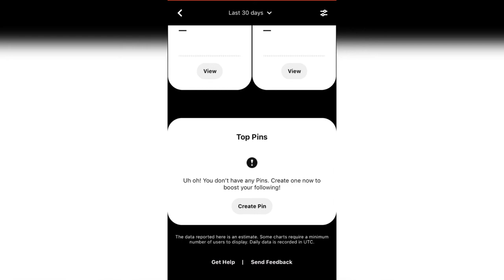Pinterest analytics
Pinterest analytics is a service that generates statistics, when you click on see more, the full breakdown is displayed, impressions, engagements, engaged audience, top pins, etc are some of the data analytics Pinterest provides. The top pins show you which of your posts/pins is doing well based on impressions engagements etc. it also collects data that depicts the percentage of change within a certain set timeframe and helps determine if a product is more popular at a specific time. Now you can strategize and alter your content to the most appealing.